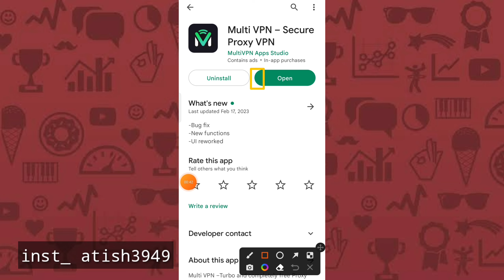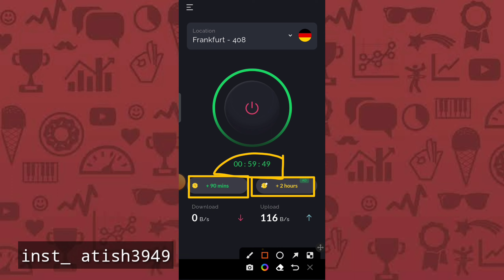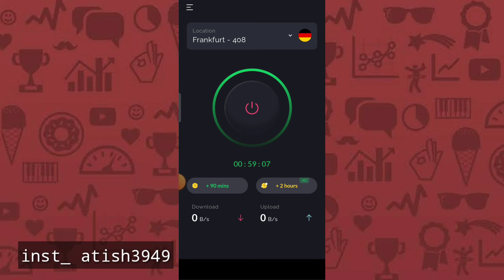Multi Vpn || Multi Vpn App Kaise Use Kare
Atish Tech